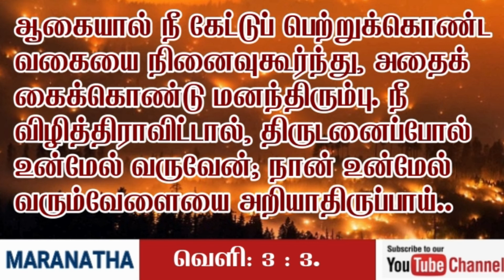திருடன் வருகிறவிதமாய் | II பேதுரு: 3:10 | Maranatha Christian Message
Do you want the more inspiring Biblical video?